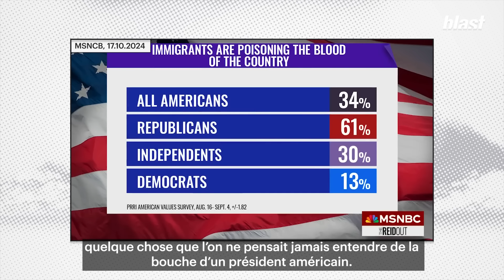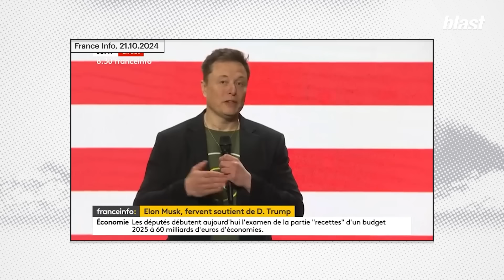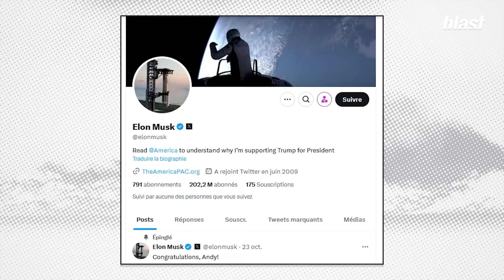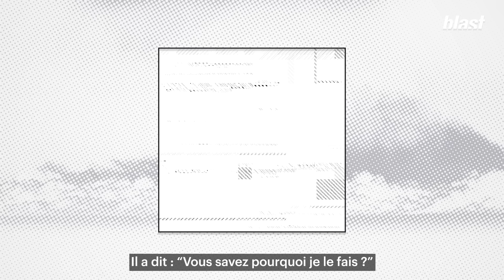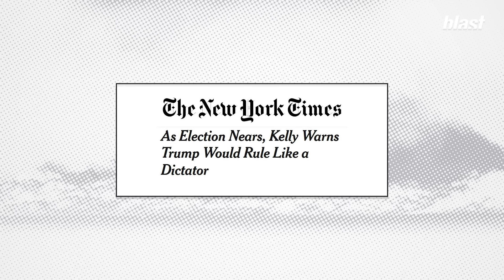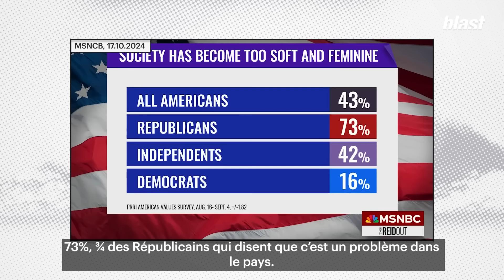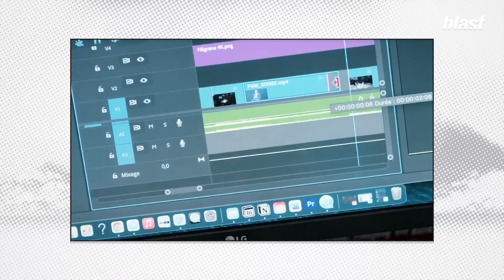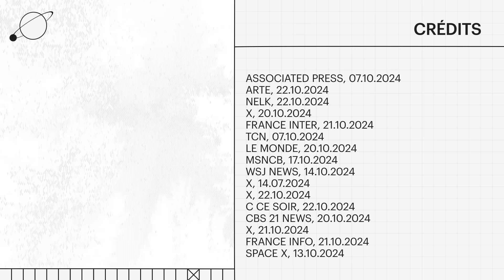DES ÉTATS-UNIS À LA FRANCE : L'EXPLOSION DU CHAOS POLITIQUE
C’est la campagne électorale la plus violente de l’histoire des États-Unis depuis 1968 et l’assassinat de Kennedy. Tentatives d’assassinat, fake news massivement diffusées, utilisation de l’intelligence artificielle, implication d’un milliardaire qui n’a plus aucune limite, propos outranciers, haineux, le tout sur fond d’une tension sociale inédite… La campagne pour savoir qui sera à la présidence des États-Unis est déroutante et inquiétante, car c’est bien l’avenir de ce pays, mais aussi en partie le nôtre qui va se jouer le 5 novembre. Un élément en particulier a changé le ton de cette campagne : le soutien d’Elon Musk, l’homme le plus riche du monde à Donald Trump. Les deux hommes forment un duo infernal, prêt à tout pour gagner la bataille de la maison blanche. Le nouveau patron de X, ancien twitter, utilise son réseau pour faire campagne et a donné 75 millions de dollars pour soutenir son candidat. Diffamation, fausses vidéos, désinformation de masse, argent promis aux citoyens : tous les coups sont permis. C’est une véritable machine de guerre électorale qui émerge, à un moment où le paysage médiatique et la société américaine sont plus polarisés que jamais. Et cette montée de haine n’est pas prête de s’arrêter. Donald Trump qui termine sa troisième campagne présidentielle continue la surenchère dans les déclarations outrancières et extrémistes. Jamais il n’était allé aussi loin auparavant. Si en France, nous regardons ces événements avec une certaine incompréhension, il est pourtant essentiel de les comprendre. Car les deux scénarios sont permis, à l’heure actuelle il est absolument impossible de prédire qui de Donald Trump ou de Kamala Harris siègera à la présidence des Etats Unis. Alors dans cette nouvelle chronique, Paloma Moritz et Salomé Saqué vous racontent cette élection. Que se passe-t-il actuellement sur le sol américain, comment cette bataille culturelle s’opère-t-elle dans les médias, aue raconte le soutien d’Elon Musk des fractures de la société américaine ? Les Etats-Unis sont-ils notre dystopie politique ? Réponses dans ce décryptage.

00:00 : Introduction
03:31 : Chapitre 1 : L’homme le plus riche du monde en campagne politique
14:00 : Chapitre 2 : L’influence des réseaux sociaux et des médias
24:58 : Chapitre 3 : Les États-Unis : notre dystopie politique ?
36:21 : Conclusion

Journaliste : Paloma Moritz, Salomé Saqué
Montage : Hugo Bot Delpérié
Son : Baptiste Veilhan
Graphisme : Morgane Sabouret
Production : Hicham Tragha
Directeur des programmes : Mathias Enthoven
Rédaction en chef : Soumaya Benaïssa
Directeur de la publication : Denis Robert